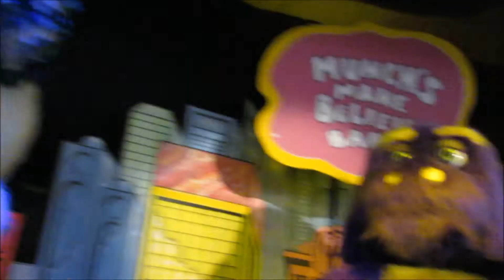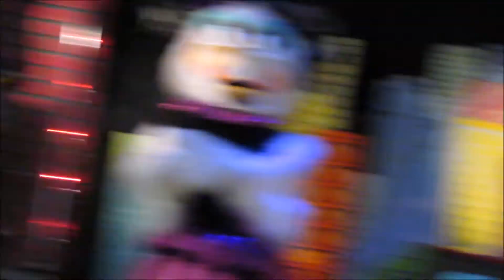Trio//Lowell Mass//Show 2 2018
Is 3 really the perfect number to chuck helen and jasper ? Watch to find out